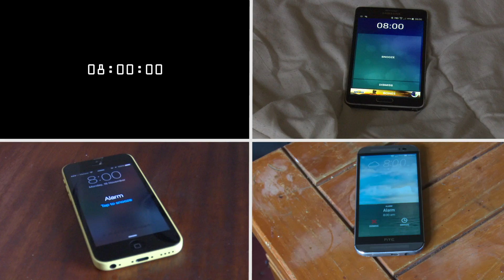Be Smart ,Travel Smart 2015 Group F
This is our video for CS405l3
Group memebers
Rebecca Carroll
Niall Deegan
Colm O Driscoll
Conor O Sullivan
Rebecca Foley
Kern McCarthy
Oisin O Reilly